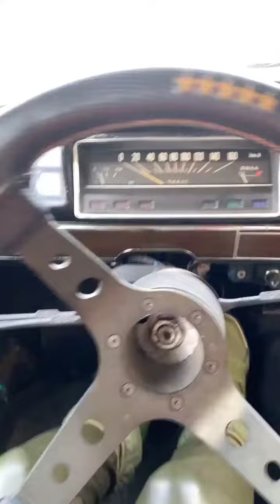Екатерина Набойчейнко (Instagram stories от 22.12.20)